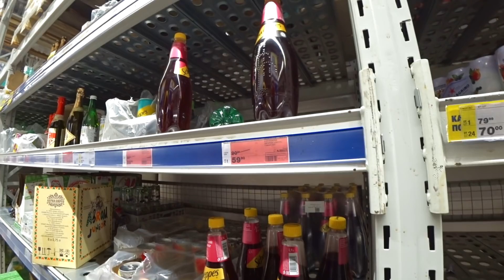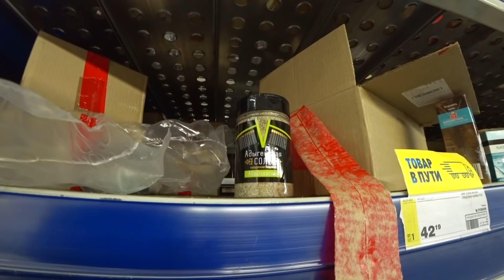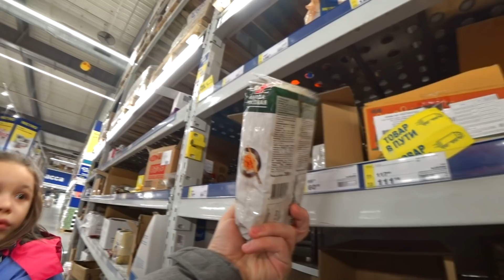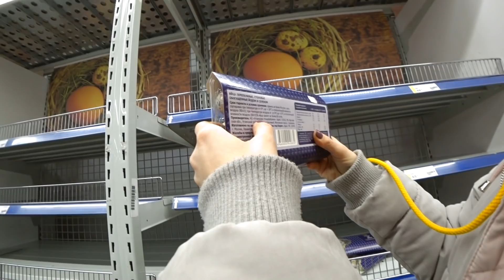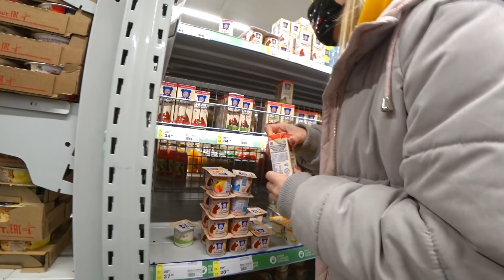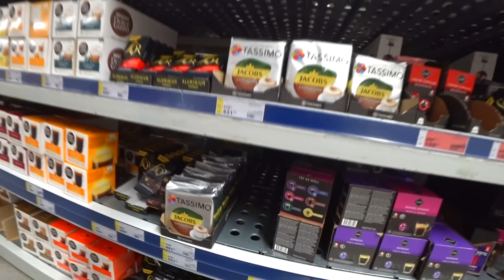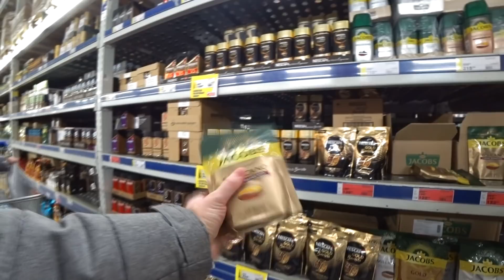Закупка продуктов на неделю в METRO / Первая закупка в Новом Году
Новогодние праздники закончились, опустошив холодильник и принеся с собой несколько лишних килограммов.
А есть хочется. Поэтому сегодня у нас закупка продуктов, кстати первая в этом 2021 году. Покупать продукты на неделю, а некоторые и на месяц мы отправилиcь в супермаркет МЕТРО или правильнее писать METRO.

Делитесь нашими видео и пишите в комментариях что бы вы хотели что бы мы для вас сняли.